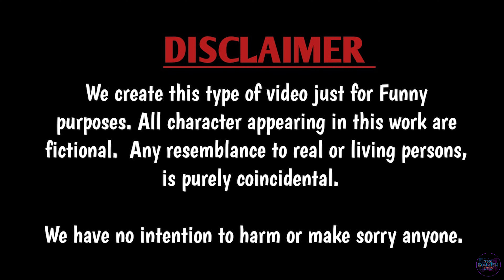Online Presentation | অনলাইন প্রেজেন্টেশন | New Funny Video | The Damish LTD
💠All members Instagram ID::))

*Thumbnail production:
Sadman Sakib Hasin.
*Colour & Edit Production: Shantanu Bhowmick.

for purposes such ascriticism, comment, news reporting, teaching, scholarship, research.